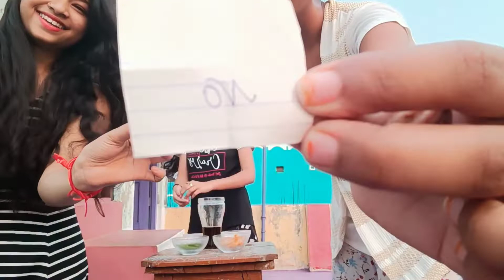Yes Or No challange 🤣 Tragedy With Fun Mixed This Video!😑..